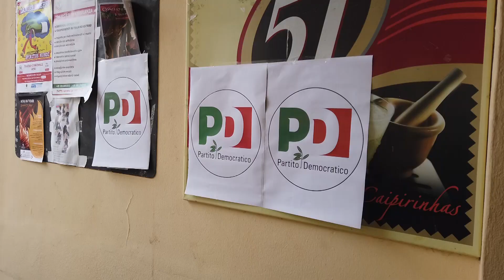Atri | Ospedale San Liberatore: PD contro la rete ospedaliera regionale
| SUPER J |

Contatti Redazione:
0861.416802